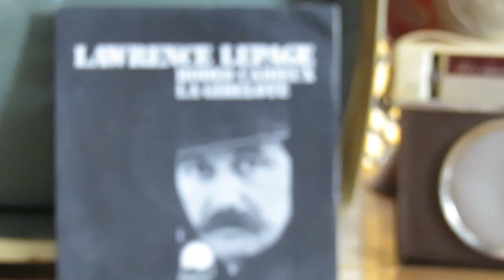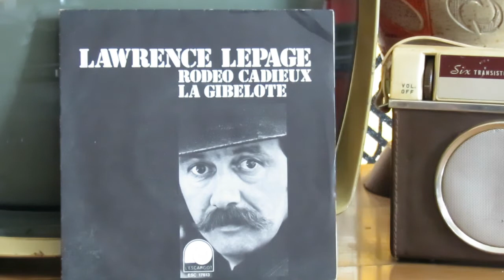Lawrence Lepage - La gibelote 1973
Lawrence Lepage interprète 'La gibelote'.  Paroles et musique de Lawrence Lepage... sur disques L'escargot/Sibecar ESC-17613, 1973.